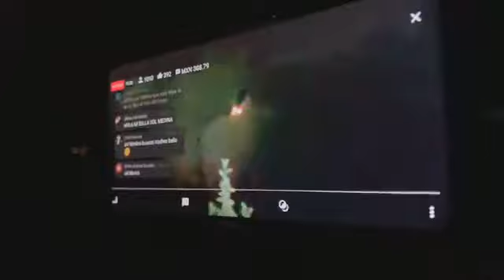⚠️ EL SENDERO DE LAS BRUJ@S‼️ NOS TROLLEÓ UNA BRUJ@ 😂⚠️‼️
TE COMPARTIMOS POR ESTE MEDIO DEL LIVE DEL DÍA DE AYER, EL SENDERO DE LAS BRUJ@S, FUIMOS TROLEADOS POR UNA BRUJ@, NO CREERÁS LO QUE NOS PASÓ DESPUÉS‼️